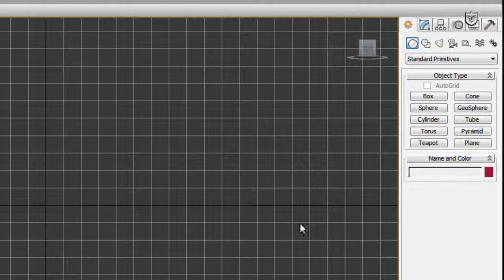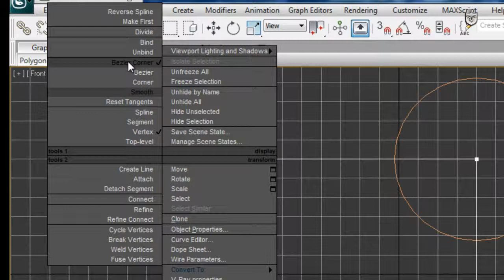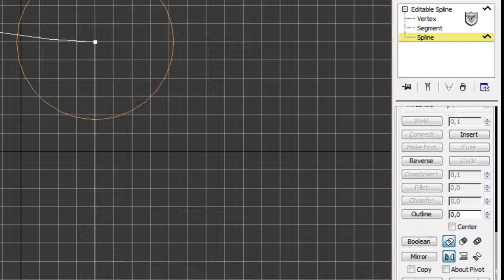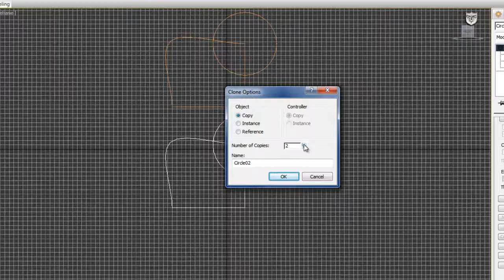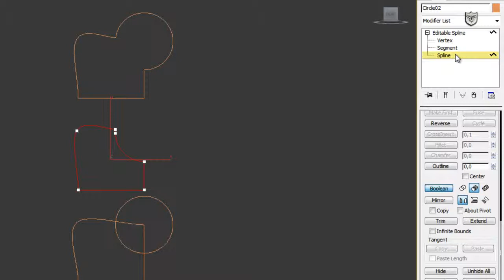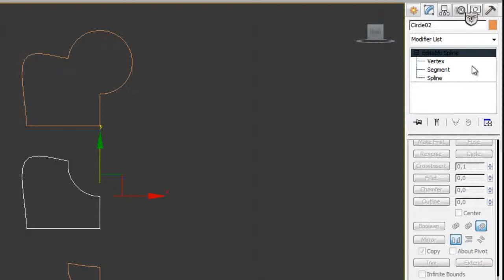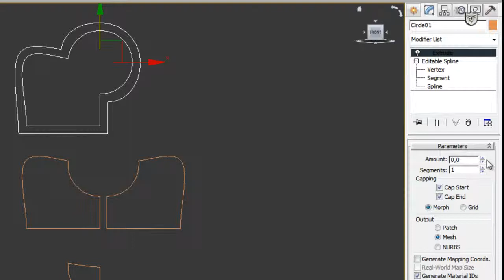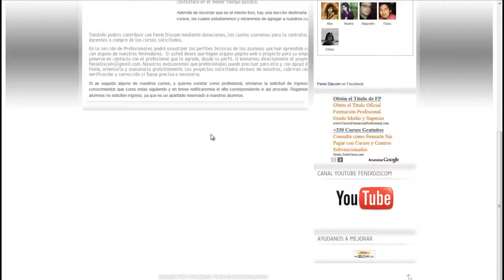Curso 3D Studio Max 2010. Edición de Splines (II)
Seguimos viendo la edición de splines. Tipos de vertices. Operaciones booleanas, outline y mirror.